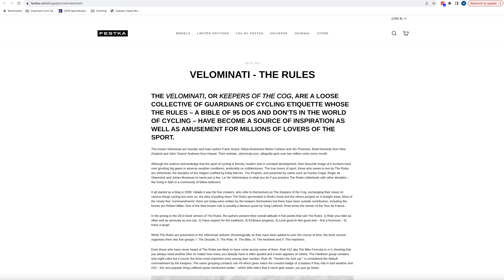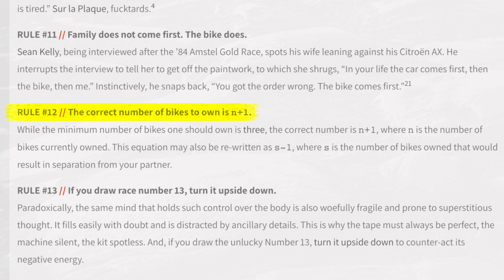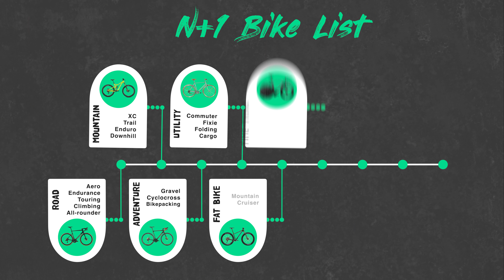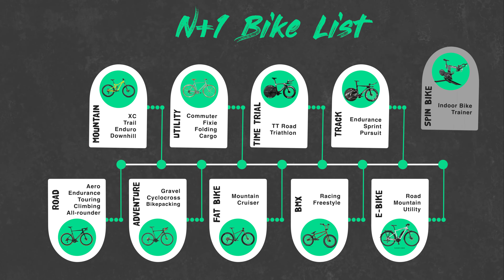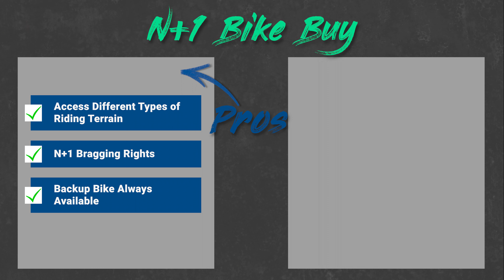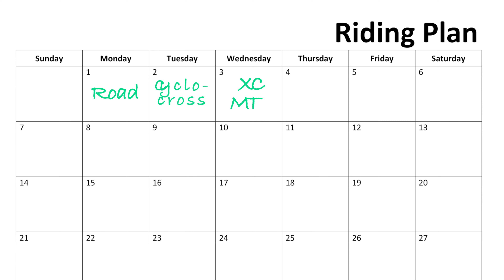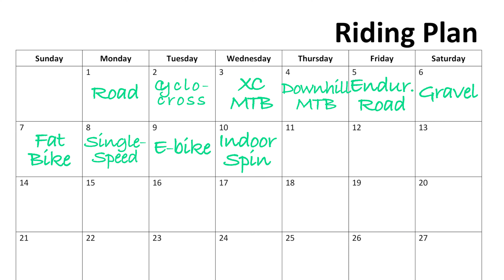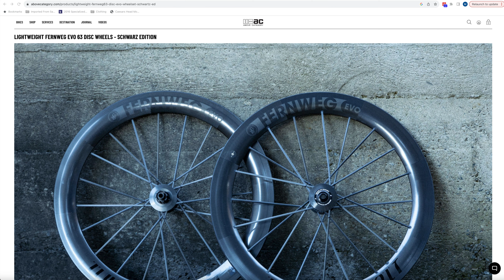Why I Don’t WANT Another Bike: N+1 or Not?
In this video I make the case for why I should NOT buy another bike. While owning multiple bikes is often thought of as a badge of honour by many cyclists, it doesn’t make sense for a lot of us. I look at the pro and cons of owning multiple bikes to decide for myself if I should purchase a gravel bike. I also dig deep into the Velominati Rules.

Timestamps:
00:00 Outtake
00:40 Intro
01:35 Velominati “The Rules”
07:40 Pros of N+1
09:42 Cons of N+1
12:24 The Verdict

Music unaltered

Sound Effects Credits:

Free to use when crediting creator

Unmodified/original version

Bikes by Mike Intro Theme Song for Bouncing Wheel
“Tennis Ball Hits the Ground 01” by Sound Effects +
Standard License, Finnolia Productions Inc. House and Office, Sound Effect SFX 41802465

Bikes by Mike Intro Theme Song for Rolling Wheel
“Fishing Reel Fast” by Sound Effects +
Standard License, Finnolia Productions Inc. House and Office, Sound Effect SFX 41498102